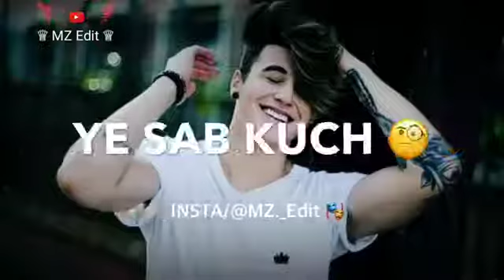dost ke liye shayari 💞💯💯💯💯 friendship status